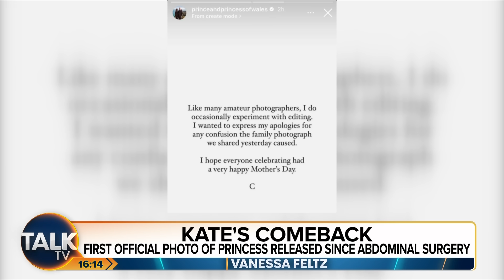“Are We Getting An Honest Representation?” | Royal Rumours Swirling On Every Corner Of Internet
Kate Middleton has spoken out about the controversy surrounding a photo released by the Royal Family on Mother's Day.

The Princess of Wales has apologised for the ‘confusion’ surrounding the family photograph released by Kensington Palace.

She said: “Like many amateur photographers, I occasionally experiment with editing. I wanted to express my apologies for any confusion the family photograph we shared yesterday caused. I hope everyone celebrating had a very happy Mother’s Day. C.”

TalkTV’s royal correspondent Sarah Hewson and royal expert Afua Hagan join TalkTV’s Vanessa Feltz to discuss this further.